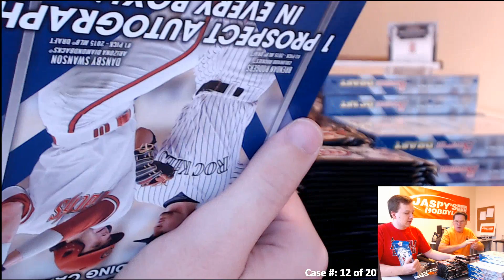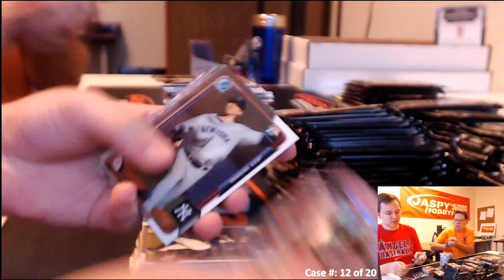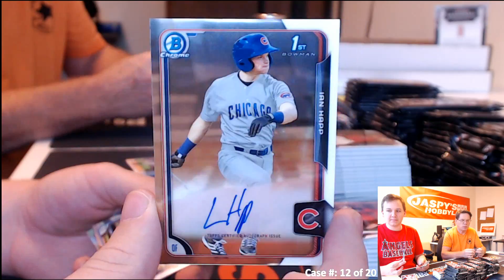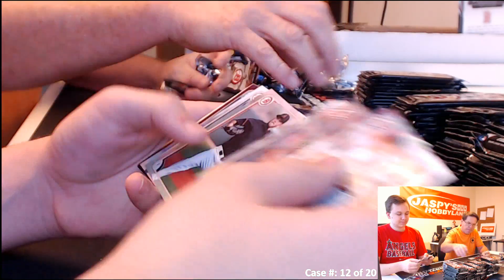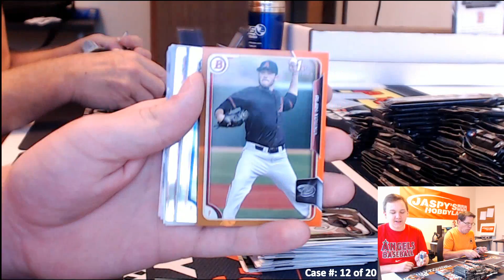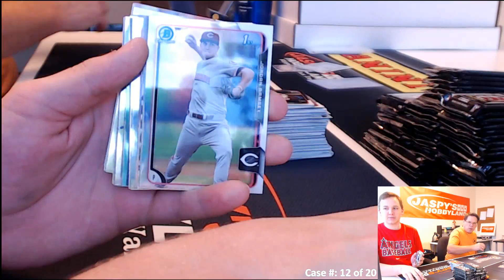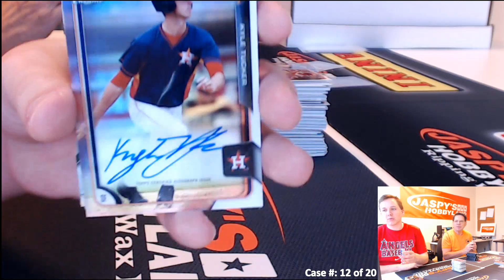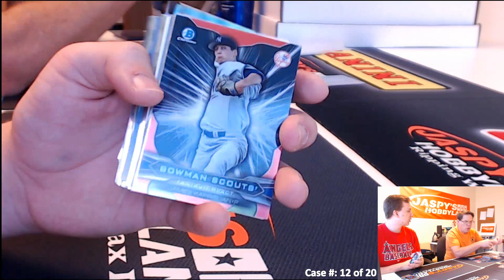12/10 - 2015 Bowman Draft 20 Case Break - Case 12 of 20